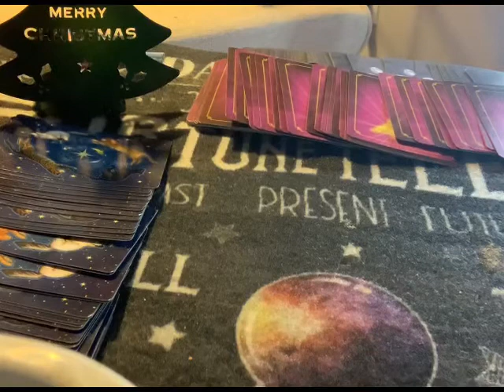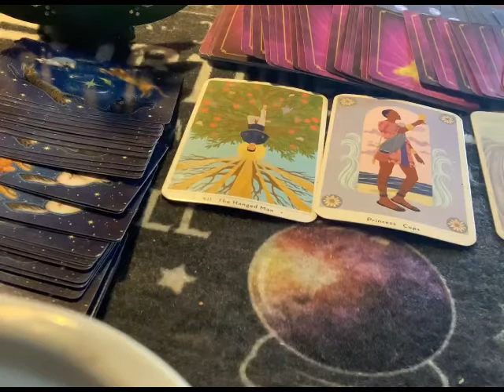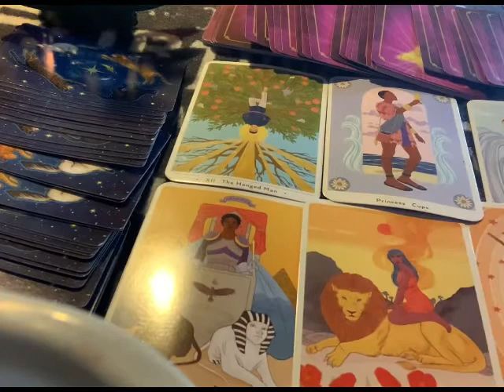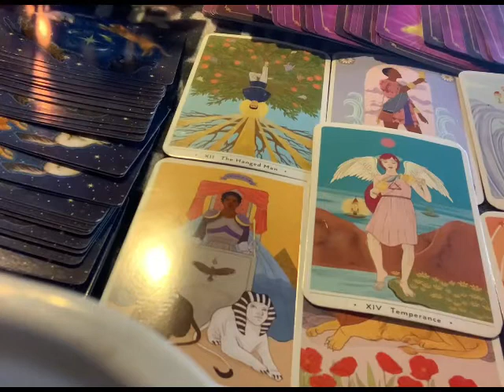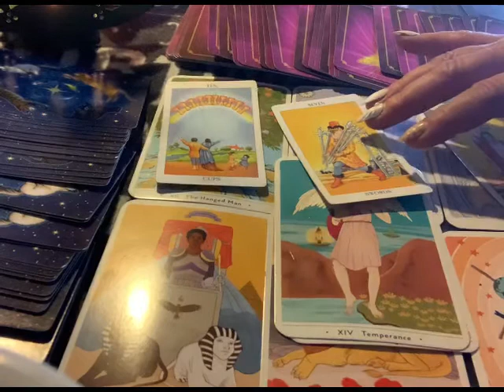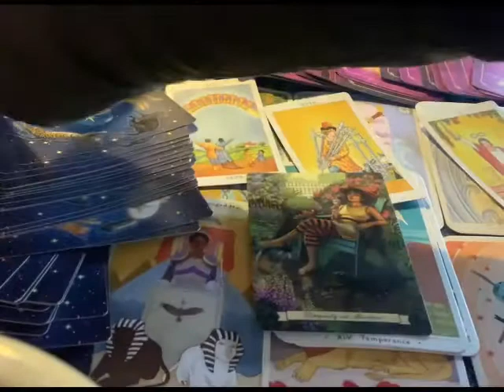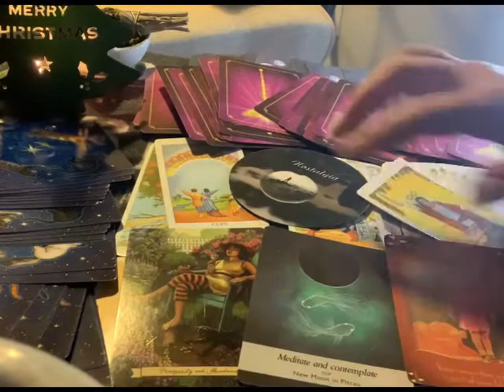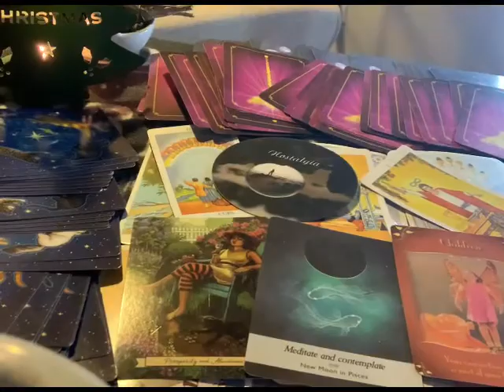⭐️CLAIMING UR IDENTITY‼️⭐️🙌🤜🤛DAILY GUIDANCE‼️